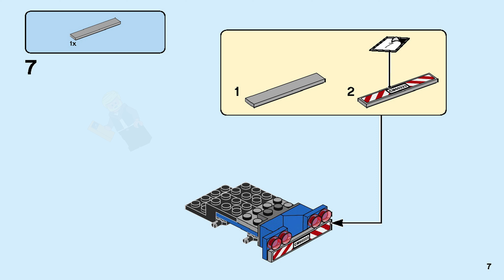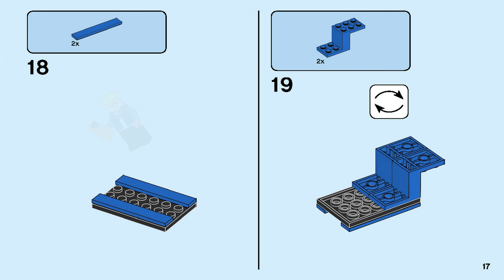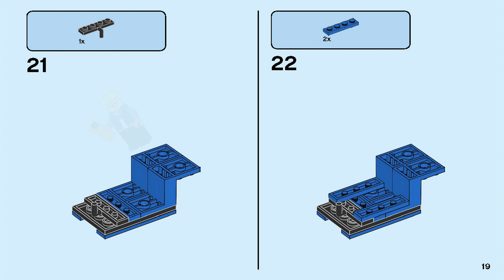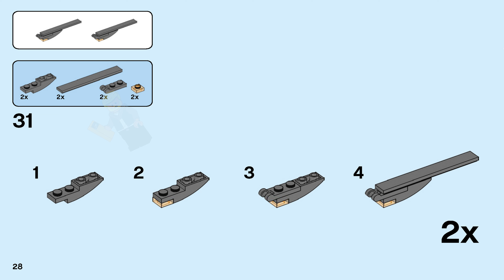LEGO Instructions | City | 60223 | Harvester Transport (Book 2)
LEGO 60223 Instructions from the LEGO City Great Vehicles theme will guide you how to build LEGO Harvester Transport City set 60223

Help the LEGO® City farmer manage his crops with the 60223 Harvester Transport! This heavy-duty toy transport truck features an opening minifigure cab and a hitch, plus a flatbed truck transport trailer with a holder for the harvester tool and 2 lowering ramps. This fantastic farm toy also features a white, yellow and green toy combine harvester with an opening minifigure cab, removable harvester tool and articulated unloading auger at the back, plus 2 LEGO minifigures and a buildable scarecrow figure.

Includes 2 LEGO® City minifigures: a farmer and a truck driver, plus a buildable scarecrow figure.

Features a large Harvester Transport toy truck with opening minifigure cab, dual exhaust pipes and a hitch, transport trailer with holder for the harvester tool, connector to hold the harvester in place and 2 lowering ramps.

Also features a combine harvester with an opening minifigure cab, removable harvesting tool, articulated unloading auger at the back, and a connector to secure it to the transport trailer.

Accessory elements include a mug and a pitchfork.

Unhook the transport trailer from the toy truck and lower the ramps to load the harvester.

Remove the harvesting tool from the front of the toy combine harvester and attach it to the trailer.

Secure the unloading auger and lock the combine harvester into place on the trailer.

Raise the ramps, hook the transport trailer to the toy truck and haul the harvester away.